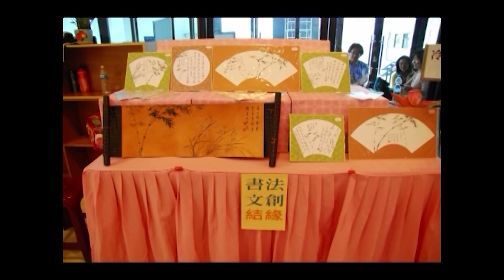[源遠流長] 樂藝悠揚_片頭